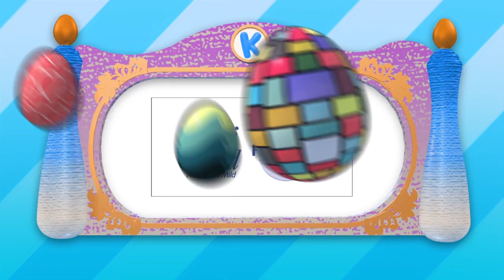Kidzaaa On Family EP9 (2/4)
Kidzaaa ฉบับขยายความสุขทางช่อง3แฟมมิลี่ 4 พี่เลี้ยง เฮเดน-โจชัว ออกัส ออก้า ชวนเพื่อนๆมาดุความซ่า ความฮาและความน่ารัก ทุกวันเสาร์ เวลา 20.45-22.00 ช่อง 13